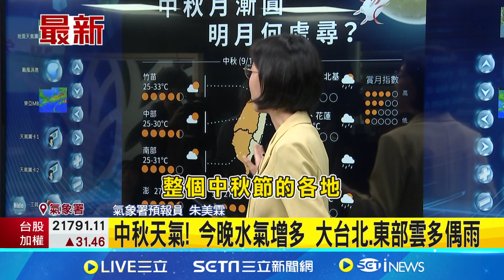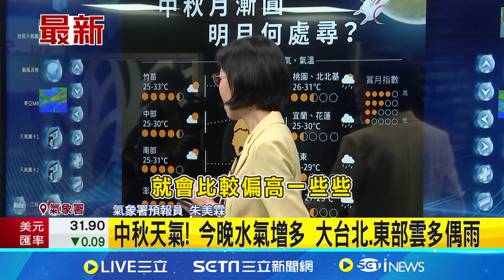"葡萄桑"9/18-9/20最近台 蘇力颱風恐接力生成 擾動發展 未來一週大低壓帶 觀察季風環流發展 中秋月圓! 新竹以南.澎湖.金門賞月指數高│【玩樂freestyle】20240916│三立新聞台